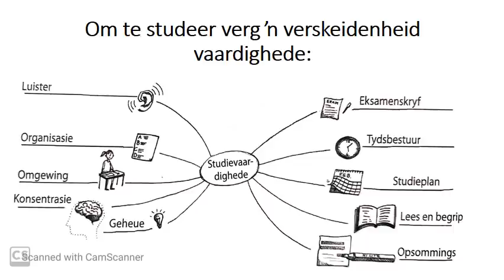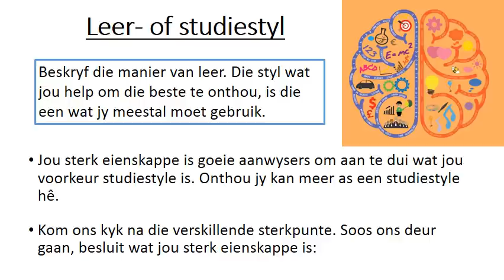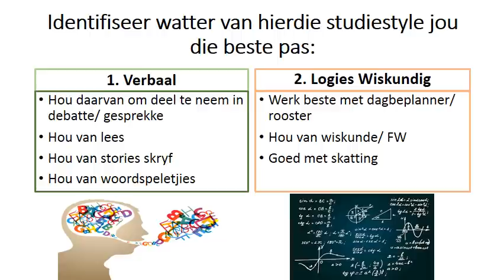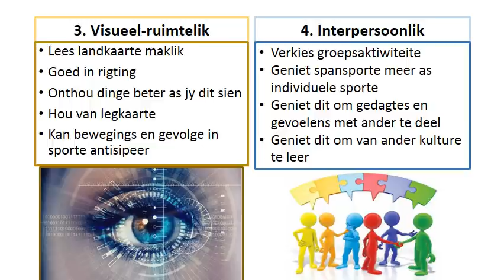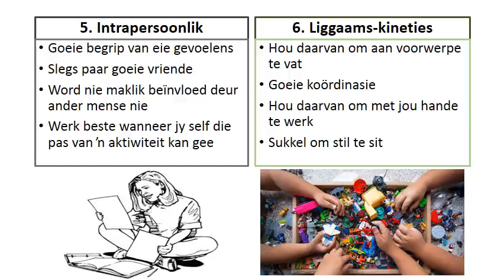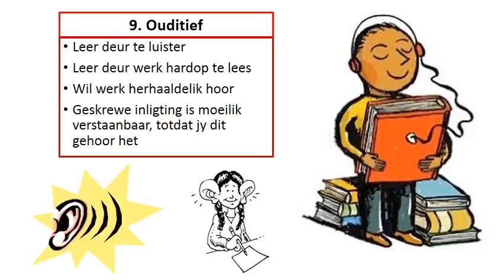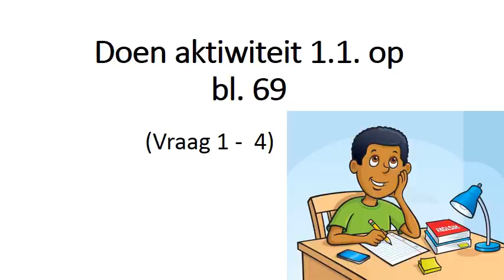LO GRAAD 11: 21 April 2020 - periode 8 (21118)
Oosterlig aanlyn skool - GRAAD 11 LO
21 April 2020 om 11:30 - 11:55
Onderwyser: Me M v Vreden/ Me Y Pretorius
Kode: 21118